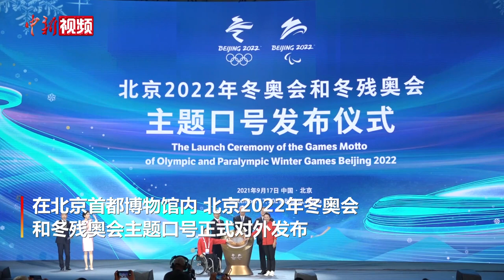一起向未来！北京冬奥会和冬残奥会主题口号发布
奥林匹克运动已全面进入“北京时间”。
        9月17日，在北京首都博物馆内，北京2022年冬奥会和冬残奥会主题口号正式对外发布——“一起向未来”（英文为:“Together for a Shared Future”），是中国向世界发出的诚挚邀约，传递出14亿中国人民的美好期待：在奥林匹克精神的感召下，与世界人民携手共进、守望相助、共创美好未来。